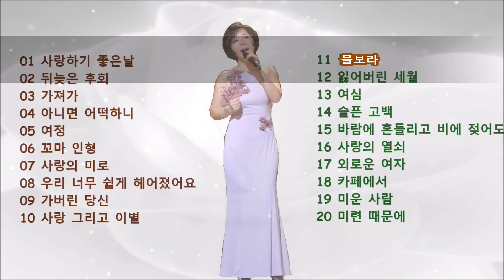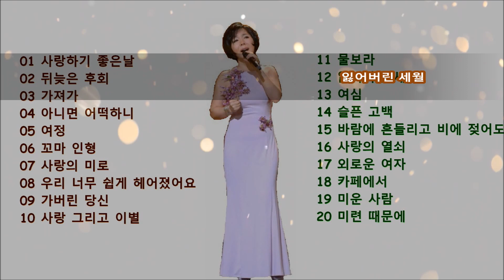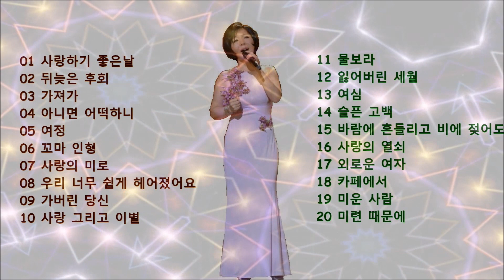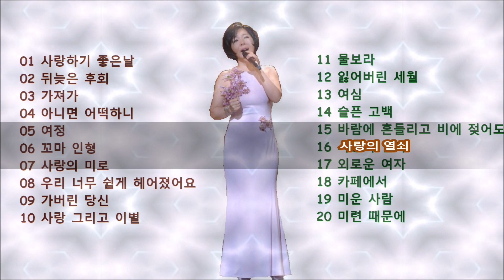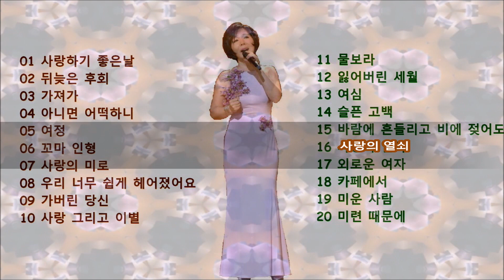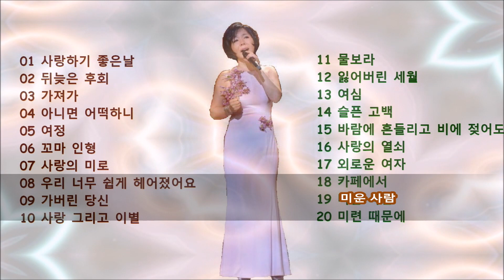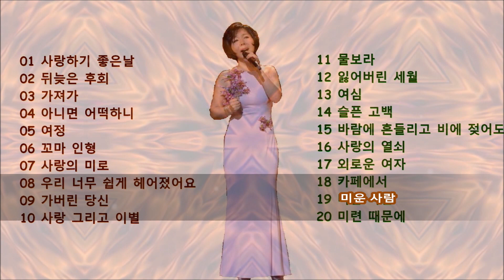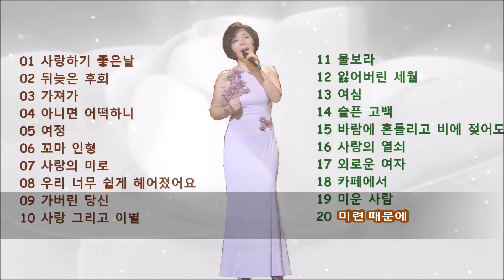최진희 대표곡 모음